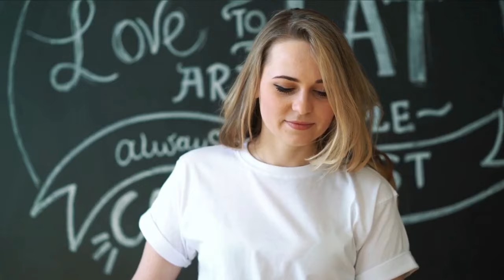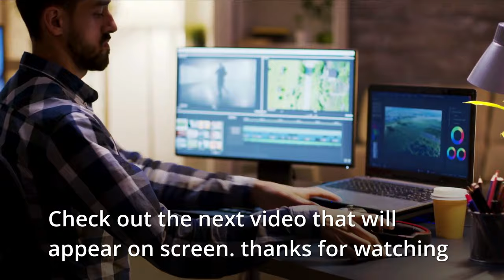10 Ways To Grab A Woman's Attention Without Talking | How To Attract Women Without Talking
10 Ways To Grab A Woman's Attention Without Talking

10 Ways To Grab A Woman's Attention Without Talking

in this video, we will be discussing 10 Ways To Grab A Woman's Attention Without Talking. the feeling you get when you know you have gotten a woman your into is attentions is amazing we will also be looking into how to get a woman's attention dating tips for men and also
how to attract a woman without saying a word not many men out there actually knows what it takes and how to attract women without talking is an art and you will learn exactly

Other videos I recommend :
Relationship Hacks - 15 Signs of Chemistry Between Two People -  Signs of Mutual Chemistry 2022 -ajUvOR54cDE
Afterschool Psychology - 10 Signs A Girl Wants Your Attention - Y5QPi39Zfn4
Marni Your Personal Wing Girl -How To Get A Younger Woman’s Attention (Truth Revealed: Younger Women PREFER Older Men) - THEsANoW3T0
Marni Your Personal Wing Girl - How To "Attract" Women WITHOUT Saying A Word | The C-Zone Effect -JGjpKj1fb-4
Wise Thinker - 9 Tricks Sigma Males Use To Get Women's Attention - 5mfTJ_18DSw
FreshandFit Clips - The SECRET Ways Girls Will STEAL Your Attention (Without S*x!) @CoachGregAdams - 9hANtW7PuKs how to attrract a woman without saying a word

10 Ways To Grab A Woman's Attention Without Talking,dating tips for men,how to attract women,attention,how to get a woman's attention,how to get a girls attention,how to attract women without talking,how to attract women without saying anything,attract women,what attracts women to men,how to get her attention back,getting girls attention,how to attract women easily,how to make a woman interested in you,how to attrract a woman without saying a word,attracting women
ajUvOR54cDE , Y5QPi39Zfn4 , THEsANoW3T0 ,JGjpKj1fb-4,5mfTJ_18DSw,9hANtW7PuKs